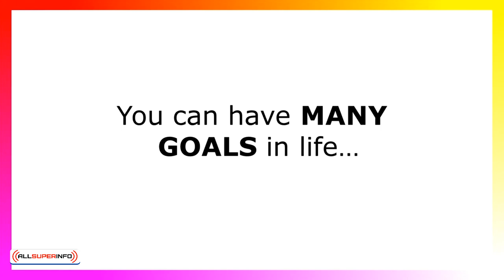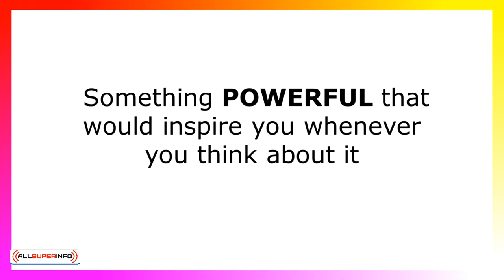1 2 Discovering Your Why